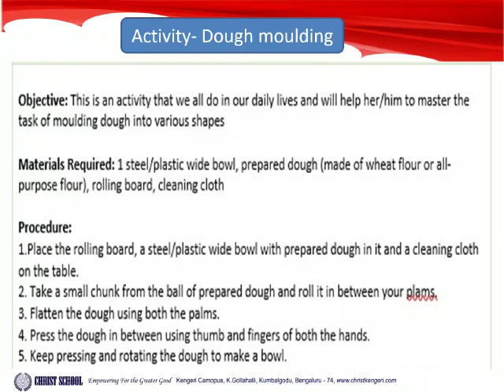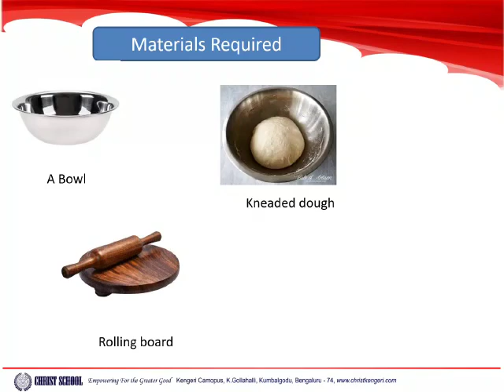Christ Class Room - Kindergarten: Practical Life Skills - Dough Moulding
Kindergarten: Practical Life Skills - Dough Moulding
Class Kindergarten

Christ School Kengeri Campus
K.Gollahalli, Kumbalgodu Bengaluru -560026
Face book: Christ School Kengeri Campus